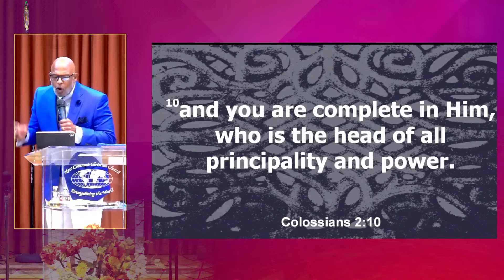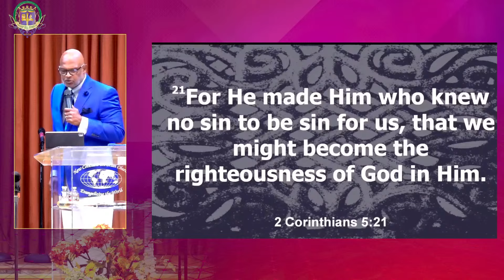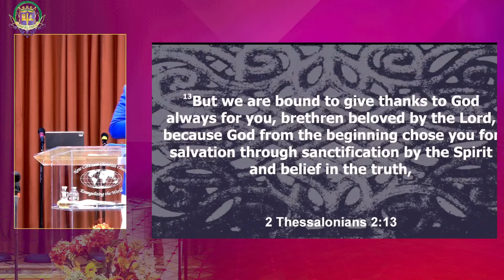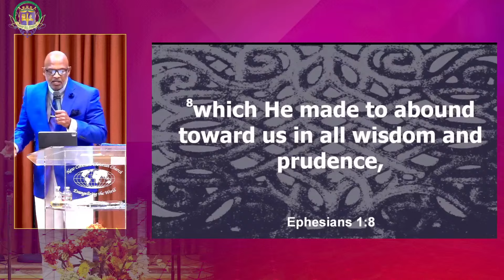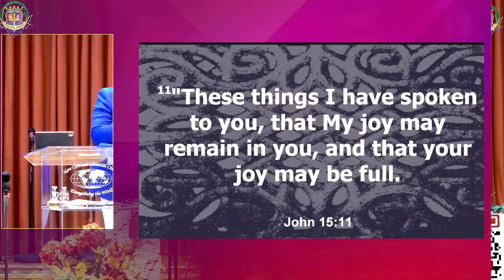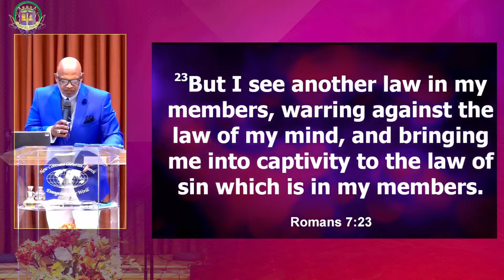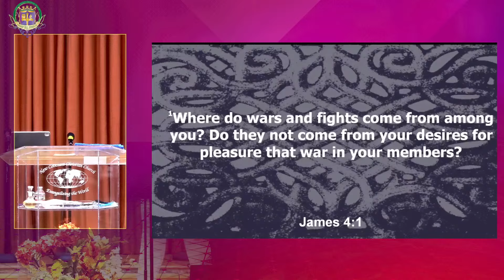Don’t be Disqualified from Receiving your Inheritance”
“The Blessing of Abraham” Pt.16
Gal 3:13-14, 29
Rom 8:16-17

“Don’t be Disqualified from Receiving your Inheritance” Pt.5

I Cor 6:9-10
Gal 5:16-21
Eph 5:1-5
Col 2:10
I Cor 1:26, 30
II Cor 5:21
II Thess 2:13
Eph 1:7-8
II Pet 1:3
John 10:10
John 10:10 (AMP)
John 15:11
Matt 6:33
Eph 3:19
Eph 5:18
John 17:3
Gal 6:8
Rom 7:14-25
Rom 8:5-11
James 4:1-5

References Only:
Rom 12:2
Eph 4:23
James 1:21
II Cor 5:17
I Cor 12:13
II Pet 1:4
II Cor 5:17
Eph 4:24
Col 3:4
Gal 5:22-23“The Blessing of Abraham” Pt.16
Gal 3:13-14, 29
Rom 8:16-17

🎬𝗧𝗮𝗯𝗹𝗲 𝗼𝗳 𝗰𝗼𝗻𝘁𝗲𝗻𝘁𝘀:

00:02:00 The struggle between the flesh and the spirit

00:04:09 The importance of walking in the spirit

00:19:36 The fullness that believers have in Christ

00:40:29 The power of the flesh and the need to yield to the spirit

00:44:53 The presence of the Holy Ghost does not eliminate our natural desires

00:45:09 Having the Holy Ghost empowers us to resist and overcome our fleshly desires

00:46:24 Being married doesn't mean the absence of desire, but the power to resist temptation

00:47:40 Living a fleshly life can hinder our witness for Christ

00:49:44 Be mindful of what we post on social media as it reflects our witness for Christ

00:51:06 Our changed lives should inspire others to seek salvation

Welcome to the empowering gospel ministry of Bishop Bill Hines-a place where Christ is exalted, families matter and lives are being changed.

Bishop Hines would like to thank the New Covenant Christian Church family and all those who partnered with and invested in this ministry for one common purpose: To bring the Gospel of Jesus Christ to the lost and un-churched of this world.  Bishop Hines personally extends a warm welcome to come and worship with us here at New Covenant Christian Church.

Where the Family Matters
New Covenant Christian Church is a congregation based in Houston.